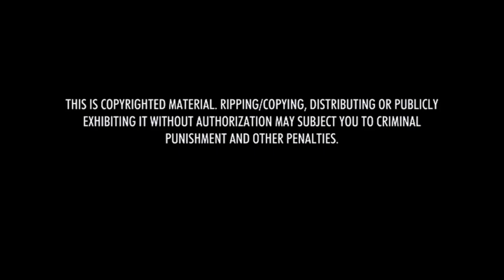The Grid: Envy Reborn (2018) UK DVD Opening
DVD opening to The Grid: Envy Reborn, The sequel to The Grid: Envy!